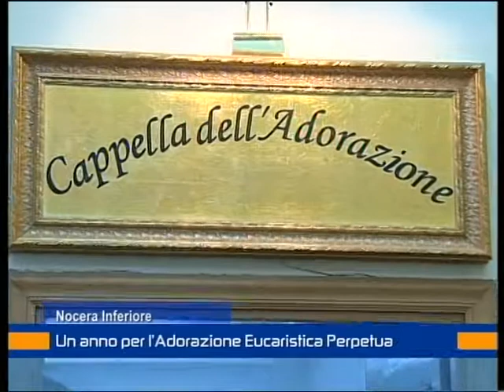Un anno per l'Adorazione Eucaristica perpetua